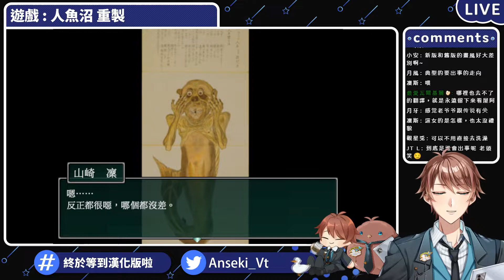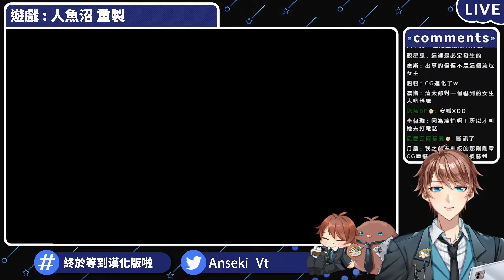人魚沼 重製版 #2 恐怖RPG 配音劇情遊戲 ⇀ 慢慢的腫起來【Vtuber諳石】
【標題】人魚沼 重製版 #2 恐怖RPG 配音劇情遊戲 ⇀ 慢慢的腫起來【Vtuber諳石】

大家好! 我是諳 (ㄢ) 石。
出生在與鴨一起生活的世界，
因為夥伴弄壞儀器，掉到平行時空的台灣
被夥伴要求下露臉成為Vtuber...
不過原本時空的規定還是要遵守，
我的心靈夥伴可達鴨，只能在ㄧ些地方看到它喔!

頻道主軸推廣恐怖RPG、恐怖3D遊戲、少數多人遊戲與雜談。
這裡可以看到最新中文與漢化恐怖RPG。
新企劃深夜Vtuber哄睡鬼故事，歡迎各位收聽!
我在Youtube與Twitch同時放送，剪輯放在Youtube，
過去都是個人開台，幾乎沒有合作經驗，可以說是超級邊緣人，
我會努力認識大家，如果有連動或合作意願，歡迎來DC找我唷!

⇀ 關於影片 ↼

處理器 : AMD Ryzen 7-5800X
顯示卡 : 技嘉 AORUS RTX 2080
主機板 : 技嘉 X570 AORUS ELITE WIFI
記憶體 : 芝奇 G.SKILL RipjawsV DDR4 3200 8GBx4
主風扇 : 虎徹2
電源     : be quiet E10 600W
機殼     : Antec P100
鍵盤     : 海盜船 K68 紅軸
滑鼠     : Zowie EC2-A
耳機     : HyperX Cloud Revolver S
麥克風 : Shure MV7 Podcast
實況軟體 : OBS
錄影軟體 : OBS / ACTION! / 顯卡內建錄影
剪輯軟體 : Sony Vegas